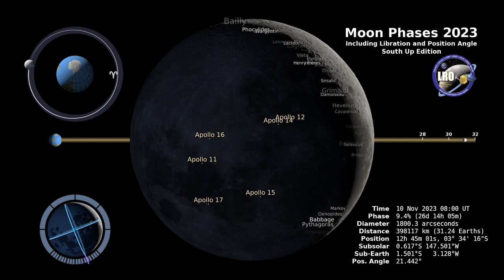Moon Phases -Southern hemisphere-2023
This 4K visualization shows the Moon's phase and libration at hourly intervals throughout 2023, as viewed from the Southern Hemisphere. Each frame represents one hour. In addition, this visualization shows the Moon's orbit position, sub-Earth and subsolar points, and distance from the Earth at a true scale. Craters near the terminator are labeled, as are Apollo landing sites, maria, and other albedo features in sunlight.